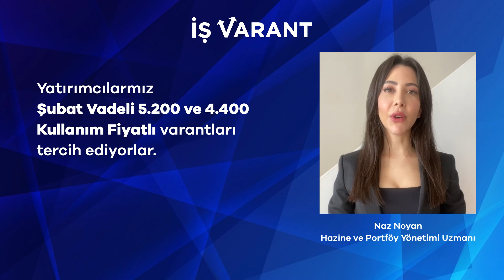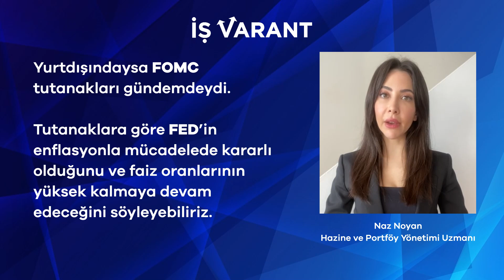VARANT PİYASASINDA NELER OLUYOR? - 05.01.2023 - NAZ NOYAN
📌İş Yatırım Hazine ve Portföy Yönetimi Uzmanı Naz Noyan, varant piyasasında yaşanan gelişmeleri değerlendiriyor.

📌VARANT'TA PİYASA YAPICI ALIM-SATIM MAKASINDAKİ DEĞİŞİMLERİN NEDENİ NEDİR?